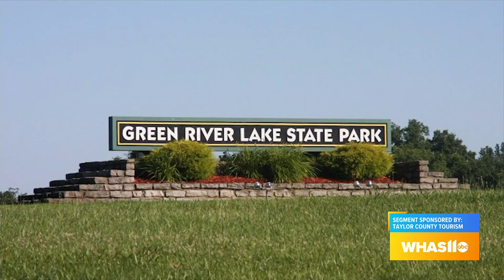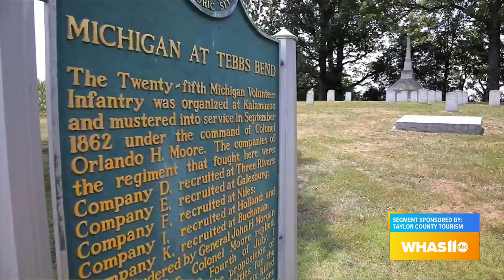GDL: Hometown Proud spotlight on Taylor County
Taylor county on Great Day Live!